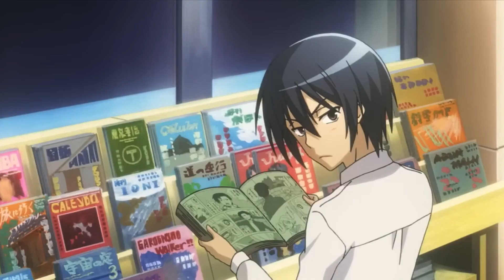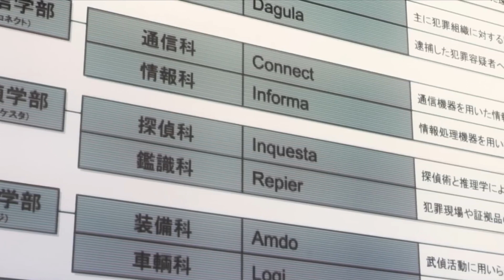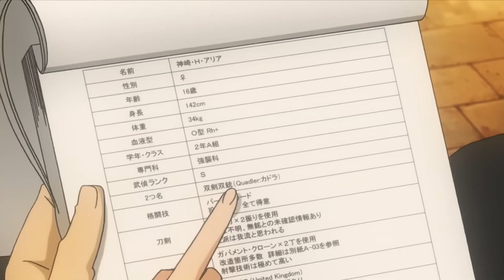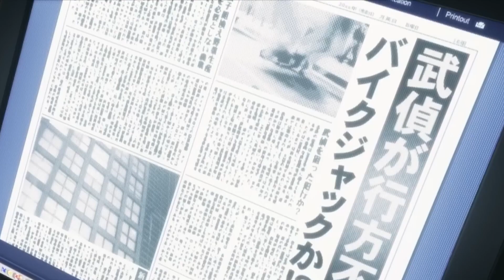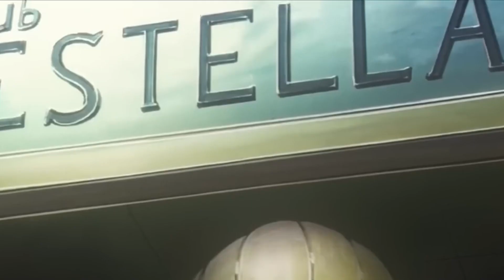Ea A Aflat Ca El Este UN EROU, Dar NU ii ACORDA Deloc Atentie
Un baiat este un agent secret sub acoperire, iar intr-o zi ajunge sa fie salvat de o fata care are acelasi job ca el. Desi el este super puternic si are un rank mai mare, ea inca incearca sa faca tot posibilul sa-i atraga atentia.